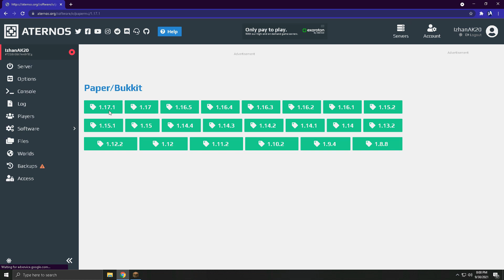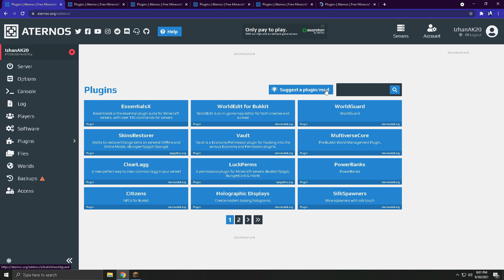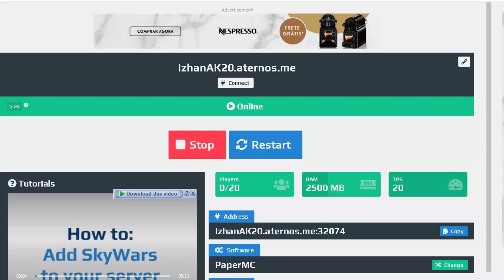How To Make Lobby Like Hypixel With Npcs And More In Aternos In Hindi | Upload Hypixel Lobby 2021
Download Link Pinned In Comment  Section!

➤ This Applies To Developer. There is never a need to strike a video down when you can get it removed on the same day and keep the channel and yourself happy.